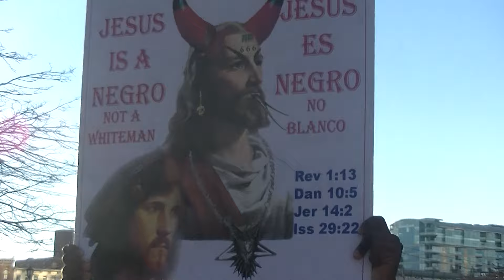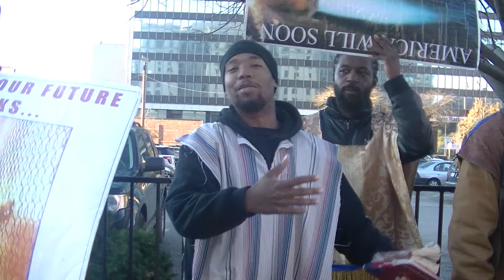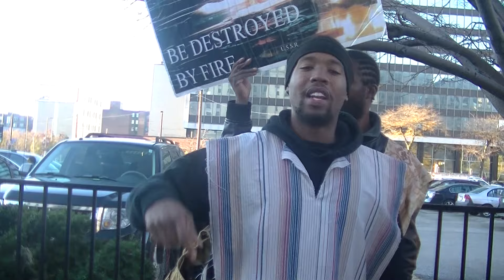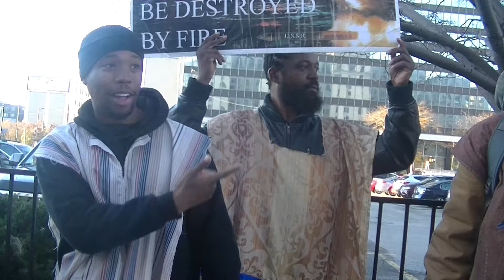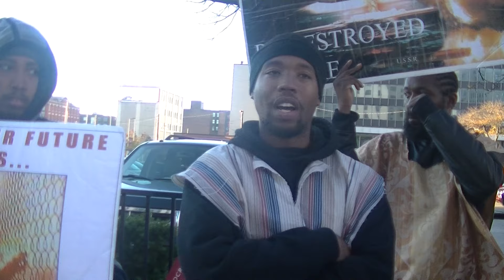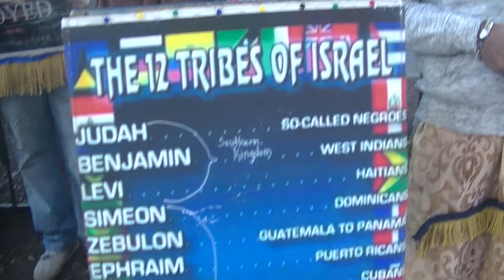11. People Wil Rejoice Over The Downfall Of Amerikkka Aka Mystery Babylon